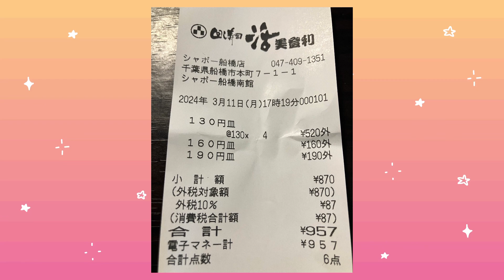回し寿司 活 船橋シャポー店